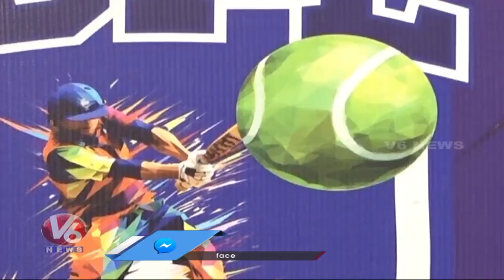Launch Of Indian Street Premier League | Hyderabad | V6 News